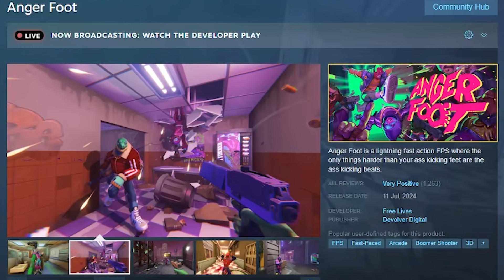I played 7 Games you've never heard of (YET AGAIN, AGAIN)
✏️ I played 7 random games on Steam you've 𝘱𝘳𝘰𝘣𝘢𝘣𝘭𝘺 never heard of.. Most games played today had demos you can try yourself, but some games I played through in my off-time.

0:00 Intro
0:15 Anger Foot
5:54 Servonauts
6:49 Odinfall
11:01 Aloft
12:02 Mecha BREAK
17:37 Ruins to Fortress
18:42 Exhausted Man

👕 MY STORE 👕
Like what I'm wearing in the video?